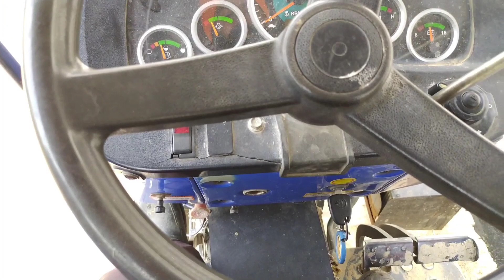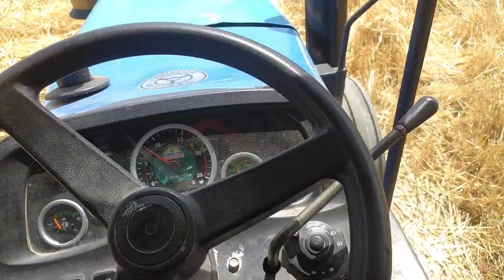ਤੂੜੀ ਬਣਾੳਣ ਲੱਗੇ ਅੱਜ | 5911 Tractor 70 HP |Punjabi Vlog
Welcome to Gogi Wahla Vlogs